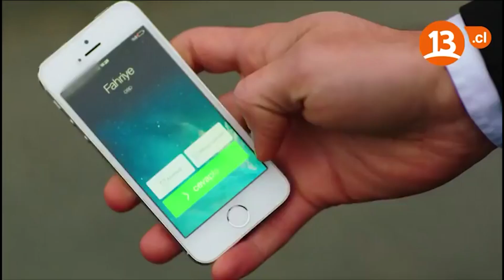Entre Dos Amores | ¡Macit está en problemas!